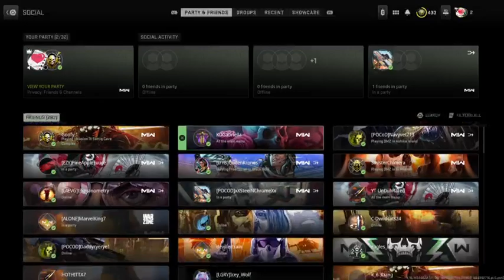Invasion take me away on MW2